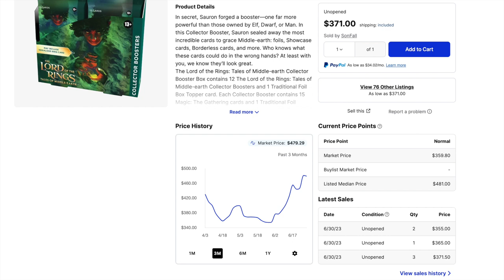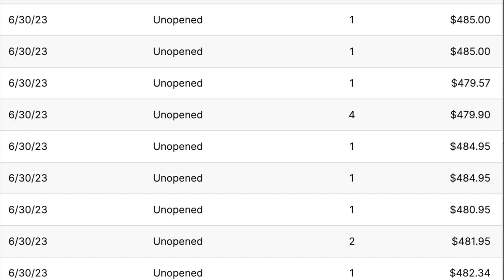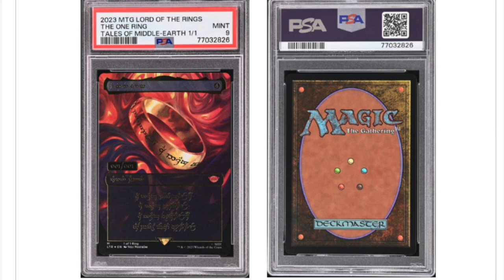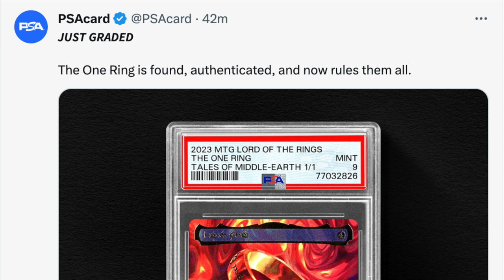$2M LOTR The Ring Pulled @ $12,000 Hunt by Tolarian Community College